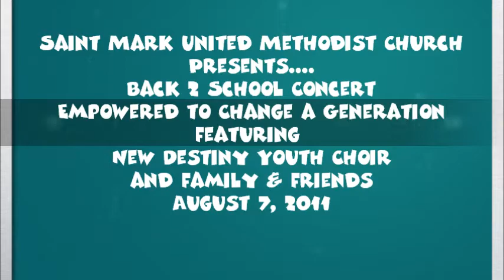New Destiny: Back 2 School Concert -- Drift Away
Saint Mark United Methodist Church
Presents
Back 2 School Concert
Empowered to Change a Generation
on August 7, 2011
Ministering Drift Away
Written by Min. Stephan Dailey